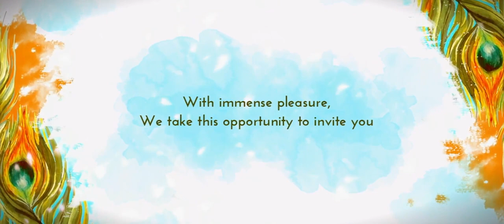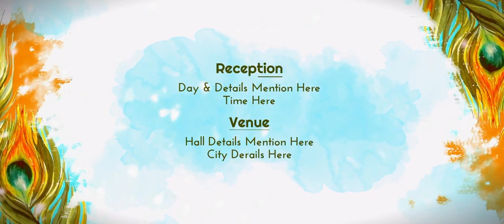Edius 8 9 10 Romantic Save The Date Title l Wedding Invitation Title l Whatsapp Invitation l#editbox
**Edius 8 9 10 Romantic Save The Date Title l Wedding Invitation Title l Whatsapp Invitation  **

Hi, Friends
MAKE YOUR WEDDING INVITATION LIKE THIS
My Store ( All Projects Available ):👇👇👇
WINRAR SOFTWARE LATEST VERSION 64 BIT DOWNLOAD
  EDIT BOX:
  DILIP DABHI
  GUJARAT